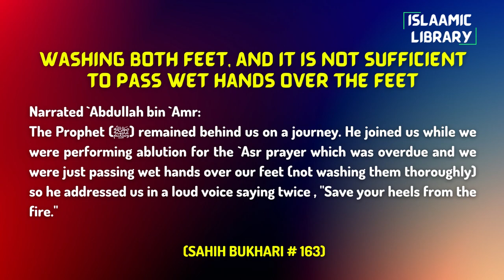Surah Maidah Ayah 44-50 Tafseer in English by Dr. Israr Ahmed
TOPICS COVERED IN THESES AYAHS:
1. Those who do not judge their matters according to shariah, are the disbelievers.
2. Life will be taken for life.
3. Jesus PBUH didn't come to destroy the law.
4. Quran is the total truth confirming Torah and Injeel

Narrated `Abdullah bin `Amr:
The Prophet (ﷺ) remained behind us on a journey. He joined us while we were performing ablution for the `Asr prayer which was overdue and we were just passing wet hands over our feet (not washing them thoroughly) so he addressed us in a loud voice saying twice , "Save your heels from the fire."